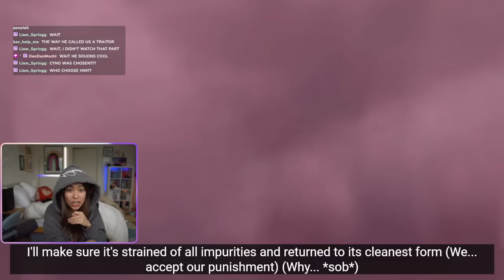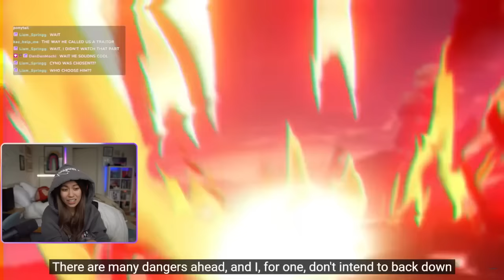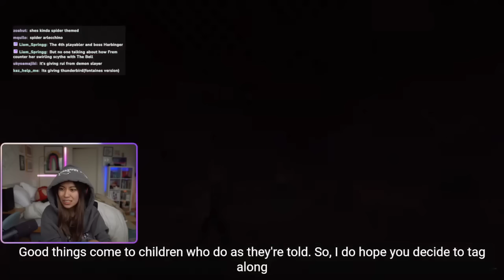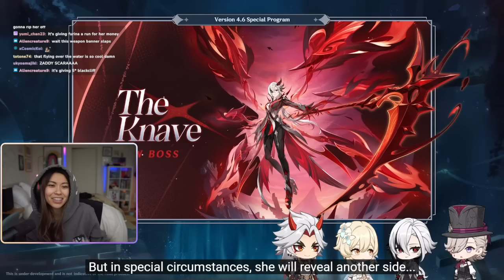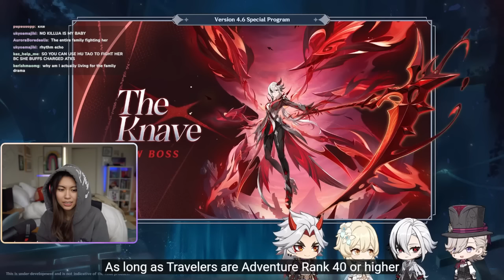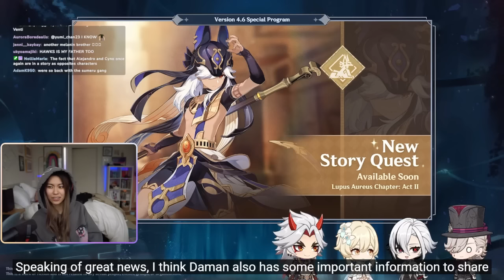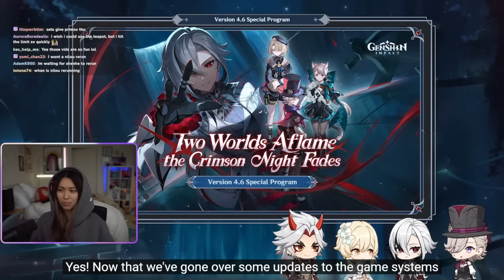Father *tucks hair behind ear* | 4.6 GENSHIN IMPACT LIVESTREAM REACTION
this genshin update is SO much better than the last one LOL also arlecchino might run me broke... EXPAND ME